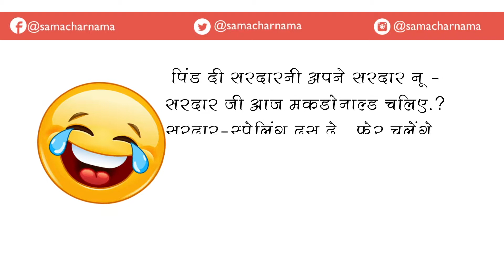देखिये मारवाड़ी की आखिरी इच्छा, जिसे पढ़कर आप हँसतें ही रहजाएंगे |Jokes in Hindi - 38 |समाचार नामा